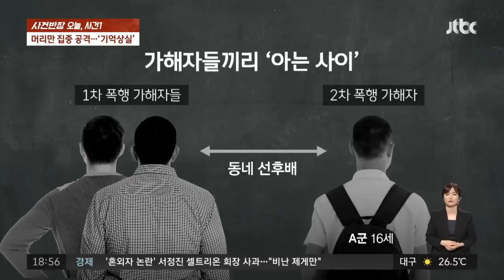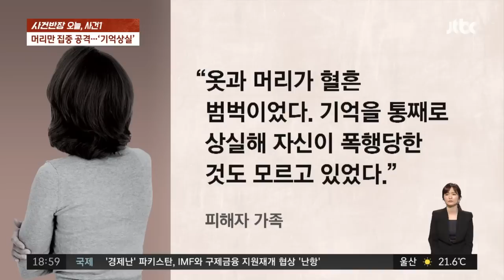"맞고 또 맞았다" 연달아 폭행…피해자 가족 "우연 아냐, 사주가 분명" / JTBC 사건반장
· 새벽에 벌어진 무차별 폭행…무슨 일이?
· 피해자 머리·얼굴 등 수십 차례 폭행
· 폭행 가해자는 미성년자…모르는 사이

지난 1월 경북 경주의 한 거리에서 20대 남성이 두 번이나 연이어 폭행을 당하는 일이 벌어졌습니다. 피해자 가족은 1차와 2차 폭행 가해자들이 서로 아는 사이라고 주장했습니다. 사건의 전말을 파헤쳐봅니다.